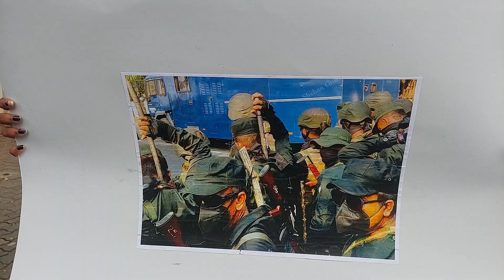වසන්ත මුදලිගේ සටනට හයිය දෙන්න පැමිණිලා